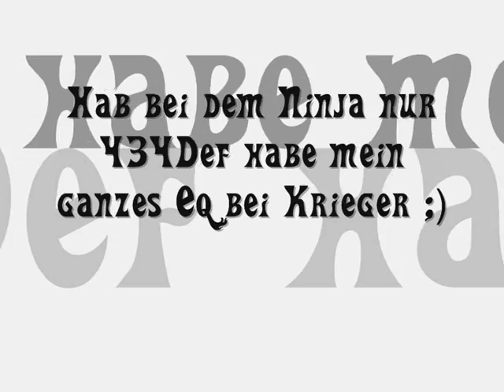NRG Metin2 IFaMeI vs. Flammenkönig :)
Mein Kleiner Ninja in Action ;D